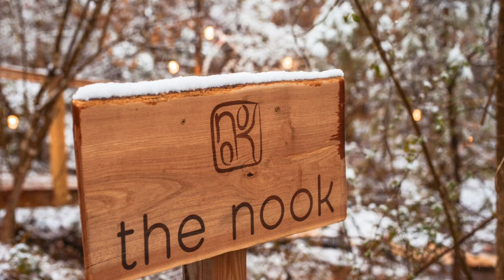Cozy Zen Remote Cabin - (Japanese Design Meets Scandinavian Minimalism)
This cozy and remotetiny cabin, named "The Nook" has been build as a minimalist retreat buried deep in nature by world famous photographer Mike Belleme.

100% offgrid, this home contains space comes in at around 400 square feet, mixes design elements of both Japanese & Scandinavian style, containing a loft resting area, living space, kitchen, bathroom and outside balcony.

(off your first rental)

Homebery -  Alternative dwellings & showcasing ideas from around the globe.

🏠 Tiny homes | 🚚 Vanlife | 📐 Architecture |🌿 Eco design

Credits
Photo: Mike Belleme